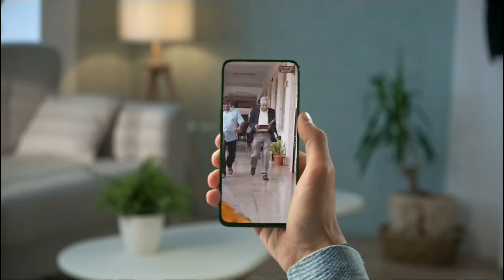Bagheera (2024) Movie Mobile Par Kaise Dekhe (OTT Guide)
Bagheera Movie Mobile Par Kaise Dekhe (OTT Guide) | Bagheera Movie Kaise Dekhe

About This Video: Dosto Iss Video Me Hamne South Indian Ki New Movie Bagheera (2024) Ko Online Kaise Dekhe (OTT Platform) Par Iske Bare Me Jankari Diya Hai.

Courtesy: Hombale Films

Official OTT Release Date: TBA
OTT Platform: TBA

Note: We respectfully use your image content in this video. We will remove your content within 24 hours. Thanks

Search Query For This Video:

bagheera movie kaha par dekhe.

Searching Keywords:

बघिरा मूवी कैसे देखें, how to see bagheera movie on mobile, OTT par bhool bhulaiyaa 3 movie, south new movie baghera ott release update, how to watch bagheera movie on mobile.